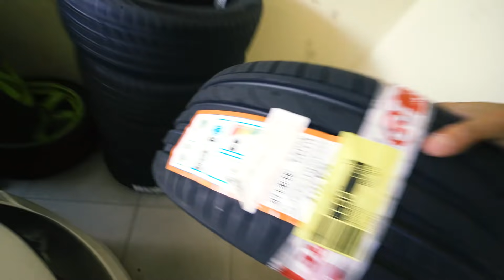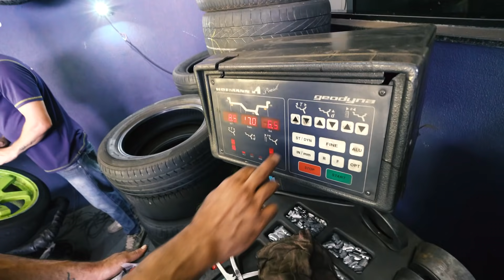CHEGOU O PRESENTE MAIS ESPERADO DO ANO PARA MEU CARRO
Esse presente é dos Estados Unidos e finalmente chegou no Brasil depois de muito tempo !
É um dos presentes mais aguardado do ano para meu carro !
Sem falar que agora também fechamos parceria com a PneuStore !

CEP: 86020980
LONDRINA - PR

Moto : YAMAHA XJ6 N
Moto 2: YAMAHA XT 660 R
Carro: CHEVROLET CAMARO

LONDRINA - PARANA
BRASIL